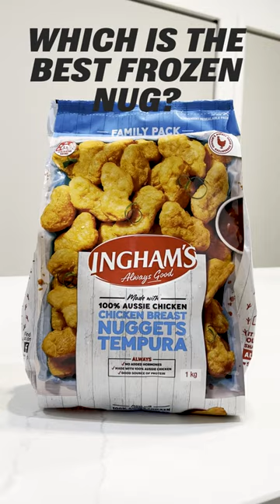Finding the best Nugget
This week the Snack Pack goes on an important mission to find out the best frozen chicken nuggets. We try nuggets from Steggles, Inghams, Coles, Aldi and Woolies to see if anything comes close to the gold standard-the Maccas Chicke Mc Nugget.